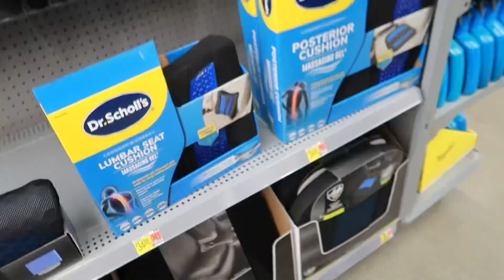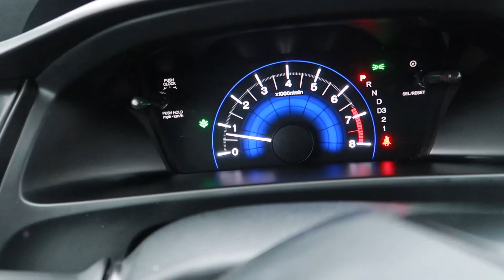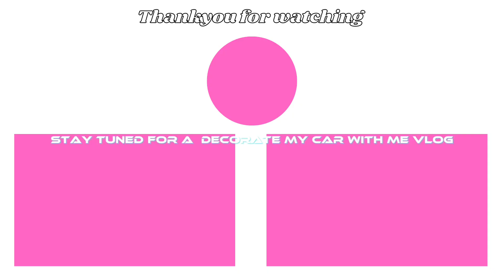Buying My First Car At 21 no co-signer Honda civic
•FAQ 🫶🏽💕
•Age: 21(dec.2)
•Fav color: Blue🩵💙
•Located: Tennessee
•Equipment: canon g7xii

-Remember to stay on your p’s and q’s